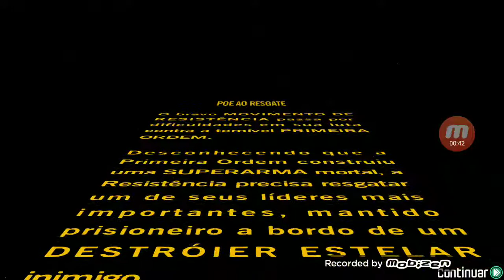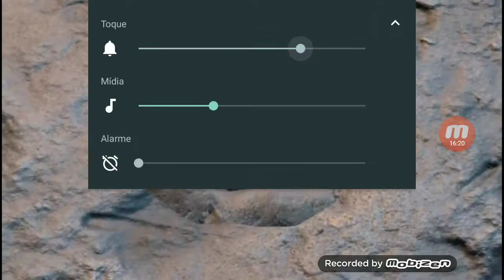LEGO Star Wars: O Despertar da Força Rumo à 100% #3 - Poe Dameron ao Resgate